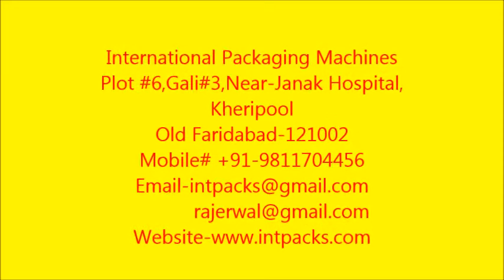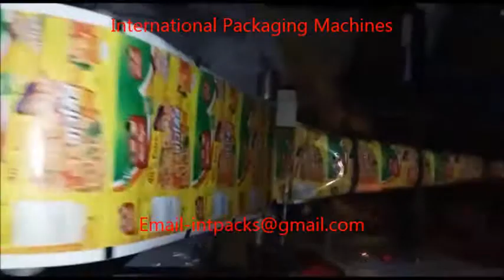AFFS HIGH SPEED